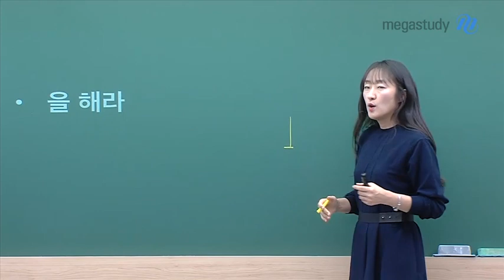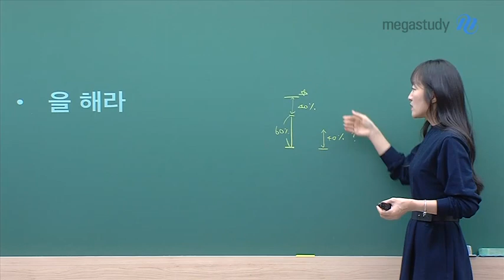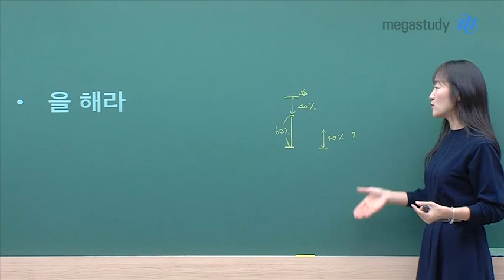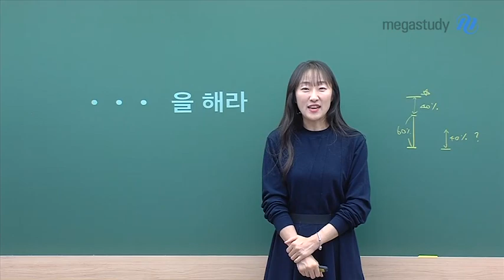[메가스터디] 수학 오르새 쌤 - 내 성적의 원인은 분명히 존재한다. 고로 ○○○을 하자!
시작하는 모든 수험생들이
나중에 후회하지 않도록
꼭 이야기 해주고 싶었던 것이 있습니다.

수능 성적에 우연은 없습니다.

"왜 성적이 떨어졌을까?"
"잘 나오던 성적이 왜 나오지 않았을까?"
원인은 반드시 있습니다.

본인이 좋아하는 과목만 공부하는 것,
성적이 잘 나오는 과목만 열심히 공부했으면서
모든 과목을 다 꼼꼼히 공부했다고 착각하는 것,
이런 학습 습관이 쌓여서 우연 아닌 변수를 만들게 됩니다.

"000을 해라!"